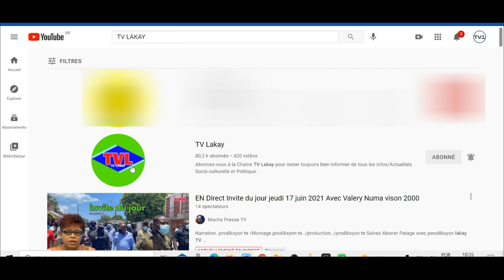Lapolis fèk anvayi delma ak cha Blende, yon gwo bandi tonbe anba kòd ... Lanmò 100jou met pyel atè 😲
Lapolis anvayi maten an G9 ak cha Blende  E libere 3 moun bandi te kidnape   Baz 400 mawozo frape fò
Pa bliye ABÒNE avèk chanèl Youtube TVLakay ak TVONE pou ka swiv tout gwo Emisyon DEBA / ANALIZ / REFLEKSYON sou majorite Radyo Ayiti ak tout gwo evènman k'ap domine mond lan , nou la chak jou 24/24